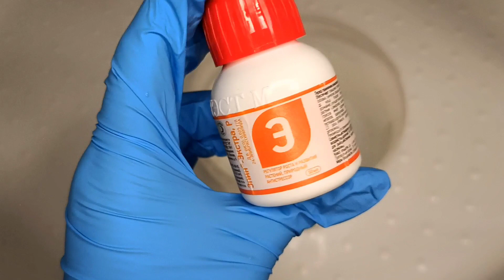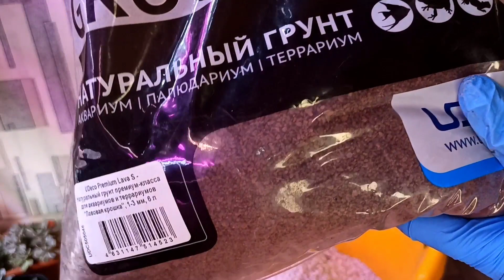Обработка и посадка суккулентов из посылки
Приветствую на моём канале посвящённом великолепным суккулентам, кактусам и другим растениям, которые я выращиваю дома! На теплый сезон (примерно с апреля по октябрь) мои суккуленты располагаются в комфортной теплице и на улице, ведь солнечный свет всегда лучше для растений, чем любая даже самая дорогая фитолампа!

 В сегодняшнем видео я показываю обработку новых суккулентов из посылки, мешаю грунт и сажаю эхеверии.

Мой канал на ДЗЕНе, где я делюсь полезной информацией не только в формате видео, но и в формате статей и других коротких публикаций:

Моя группа в Вконтакте (также здесь представлена продажа моих суккулентов, выращенных с любовью и заботой):